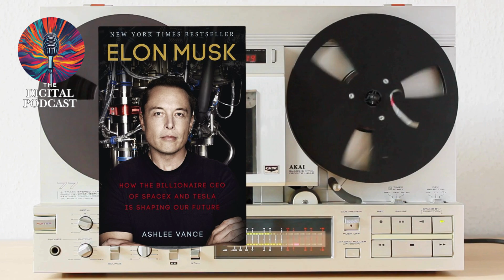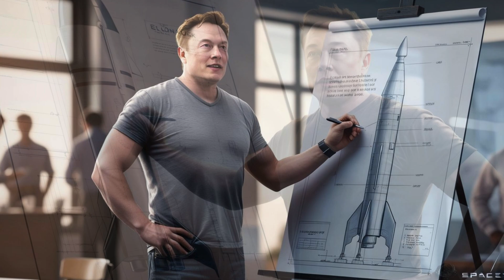The Unbelievable Life of Elon Musk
Dive deep into the incredible journey of Elon Musk, the mastermind behind SpaceX, Tesla, and Neuralink. Discover how his ambitious visions reshaped the way we think about space travel, electric vehicles, and artificial intelligence. From his bold steps to colonize Mars to creating a sustainable Earth, this episode unpacks the secrets behind Musk's relentless drive and success. Watch to learn what truly fuels his groundbreaking ideas and how he continues to push humanity forward.